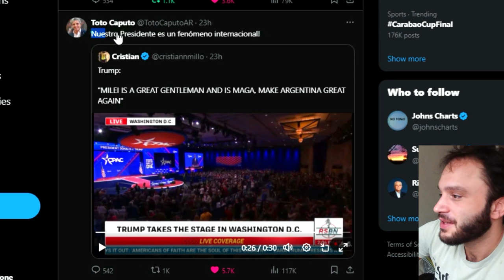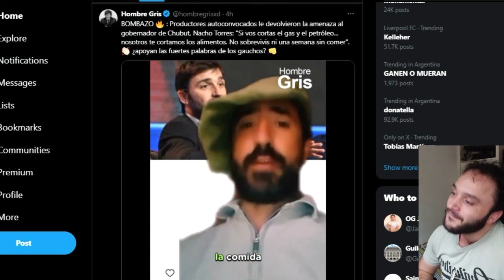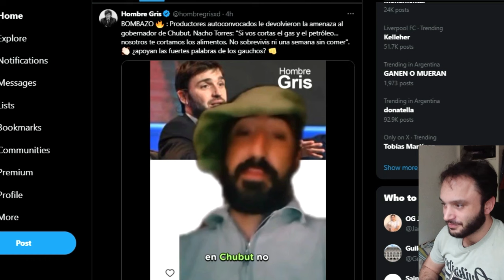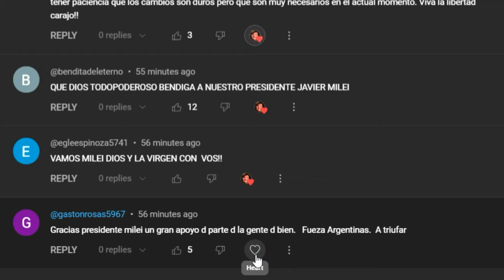MILEI NOS DEFIENDE CONTRA LA MAFIA UNA VEZ MAS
Al final, tenemos kirchneristas en todos lados, El Frente de Zurdos, el Pro Ensobrados, Juntos Por El Cargo, los de la Unión Cínica Radical, no solamente en el Frente de Chorros, perdón, Unión Por La Plata.

El gobernador de Chubut se puso en modo Grabois/Moyano, extorsionando, amenazando, jugando con fuego, yendo en contra de la propiedad privada, los chubutenses, la lógica, el sentido común y mostrando una vez más que la KASTA NO LA QUIERE VER.

Bah, no les conviene ver la realidad: no da más tener funcionarios funcionales únicamente a su bolsillo.
 Descargo de responsabilidad: Este canal de YouTube tiene como objetivo proporcionar noticias e información objetiva y precisa sobre diversos temas. Sin embargo, las opiniones expresadas por los presentadores, invitados o en los comentarios no representan necesariamente las opiniones del canal. Nos esforzamos por mantener la imparcialidad y la precisión en nuestras noticias, pero los espectadores deben realizar su propia investigación y formarse su propia opinión sobre los temas tratados en este canal. El canal no se hace responsable de las consecuencias derivadas de la interpretación o uso de la información proporcionada en los vídeos."

Viva nuestro queridísimo, excentriquísimo y excelentísimo presidente.